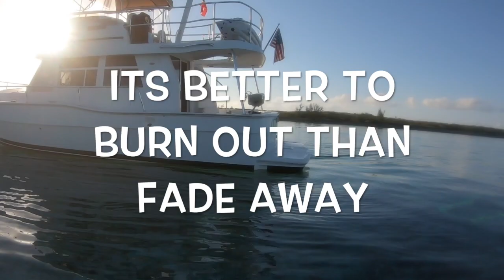Green Turtle Cay, Abacos, Bahamas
This video is about cruising the Bahamas on our Mainship 390 Trawler. In this video we visited Green Turtle Cay.